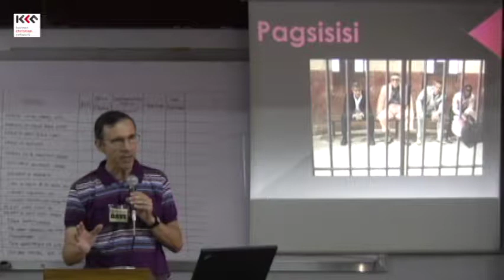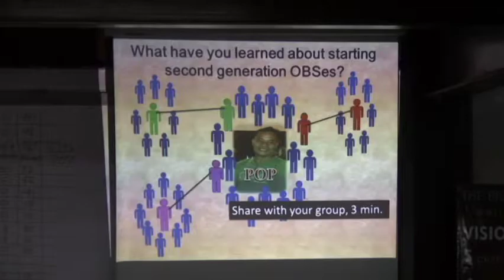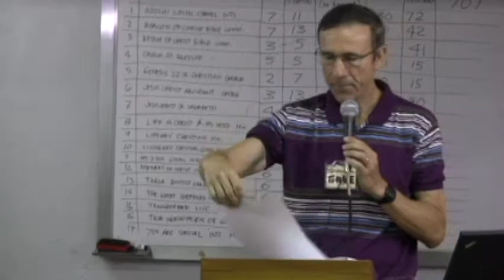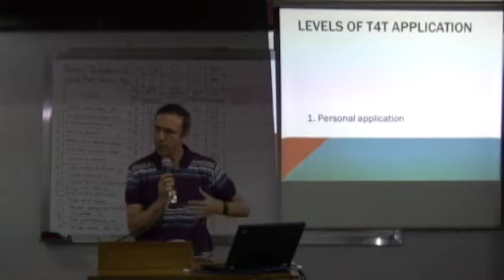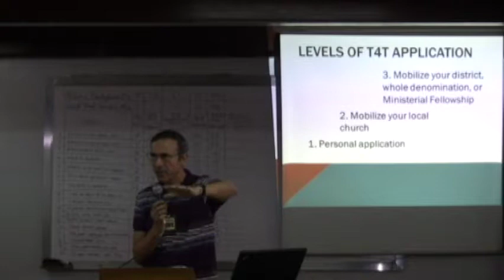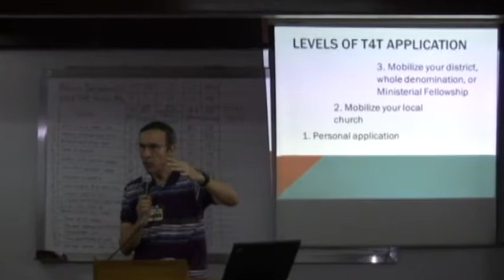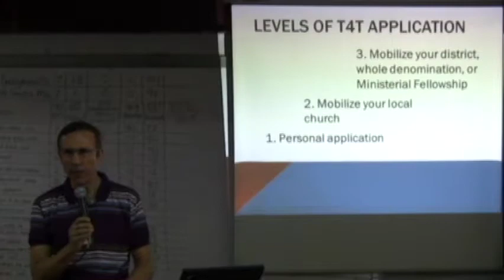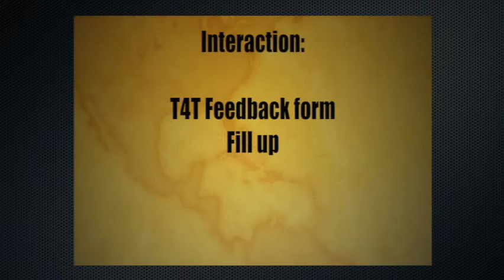T4T 10 1 7 Pagsisisi and Sari sari Topic